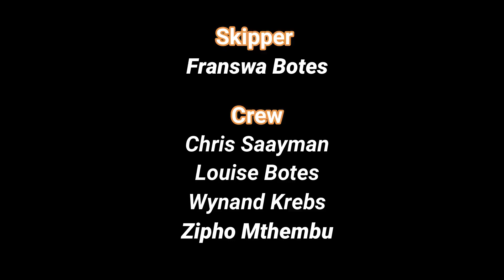A Quick Fishing Trip Before Cyclone Eloise Arrives